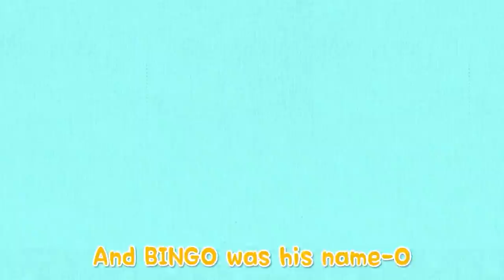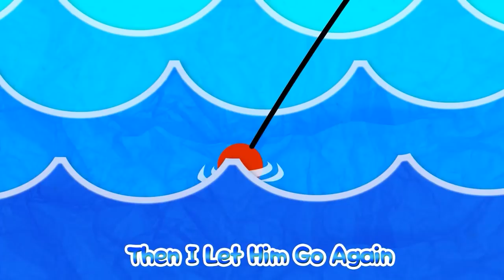60min Full time Kids ABC #1 | Pororo Baby English | Learning ABC & Word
Learn English words with Pororo! English to be learned in the eaiest way through repeating and singing.